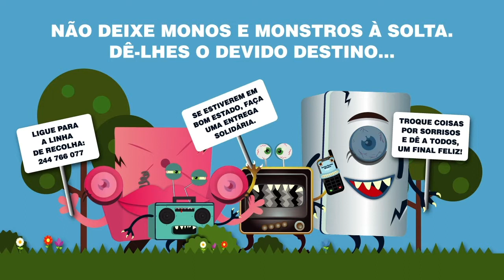Caça aos Monstros - Batalha